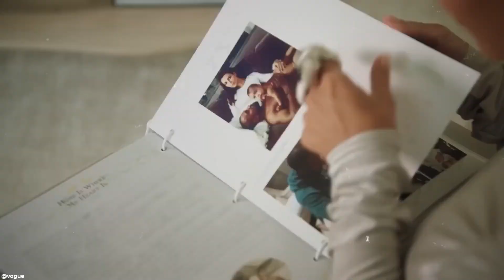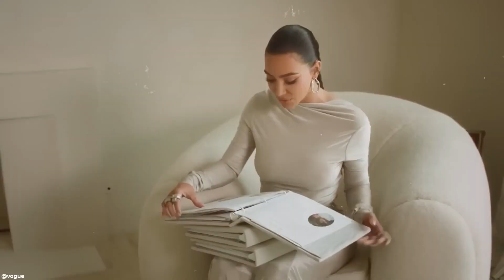Kim Kardashian Finally Admits She Can Never Get Back With Kanye West